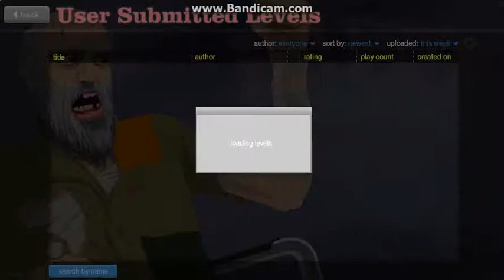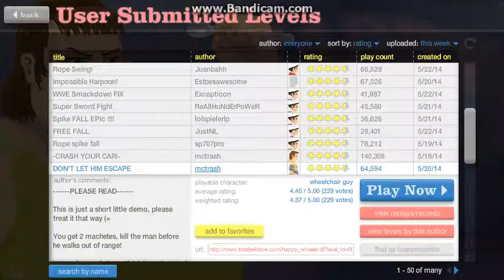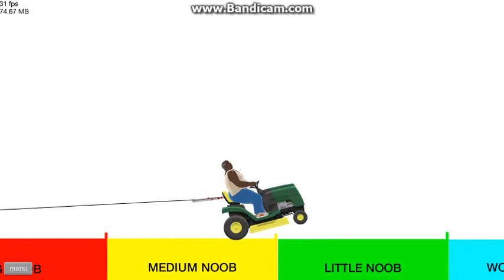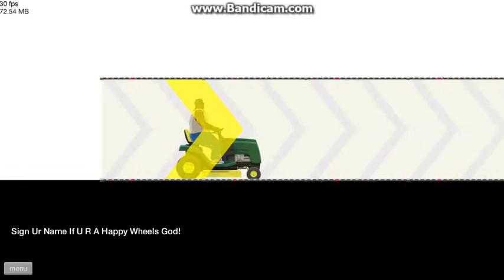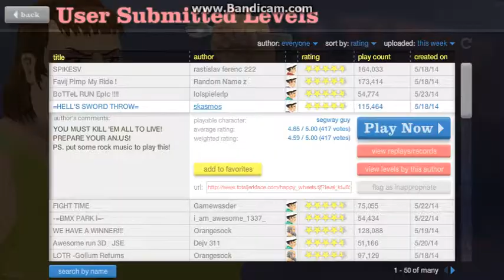Happy Wheels #1 - DON'T MOVE!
Hey guys hope you enjoy my first Happy Wheels video!